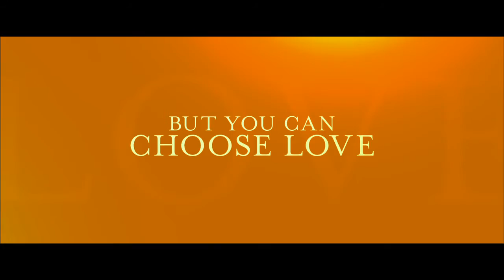The Choice - On Blu-Ray and Digital HD May 3rd!